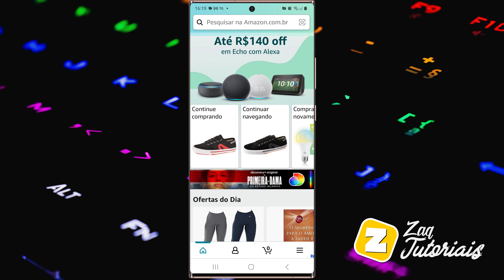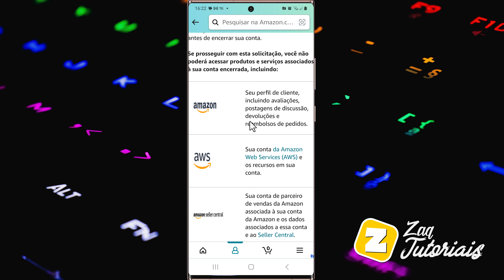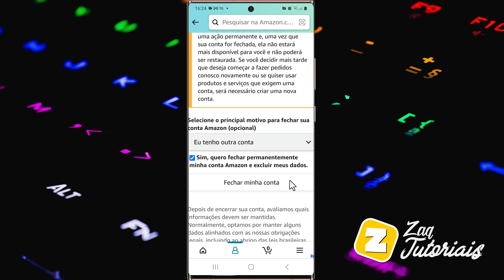Como CANCELAR CONTA AMAZON de FORMA DEFINITIVA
Fala ai gente tudo beleza! Sejam bem-vindos a mais um vídeo. No vídeo de hoje ensino como fazer o CANCELAMENTO da sua CONTA AMAZON de FORMA DEFINITIVA.